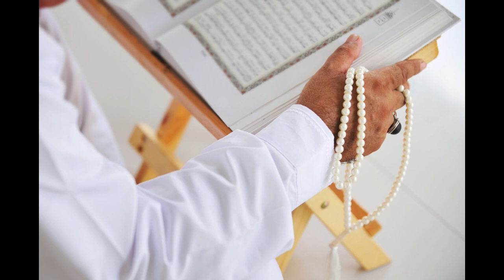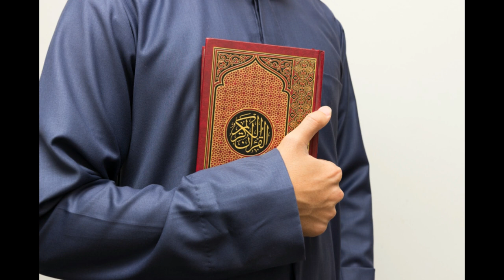khwab mein zuban dekhnay ki tabeer-zuban lambi dekhna-dozubanein dekhna-zuban soojna